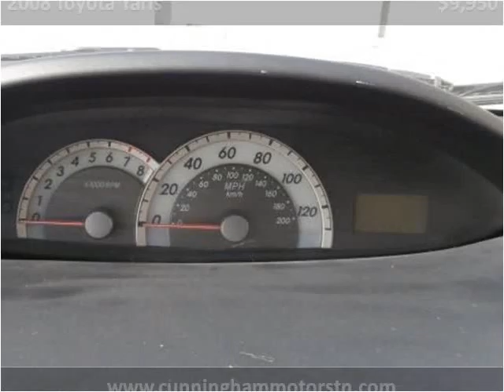2008 Toyota Yaris Used Cars Goodlettsville TN